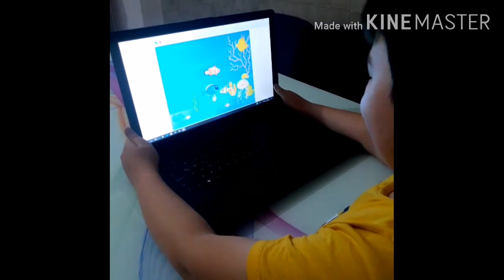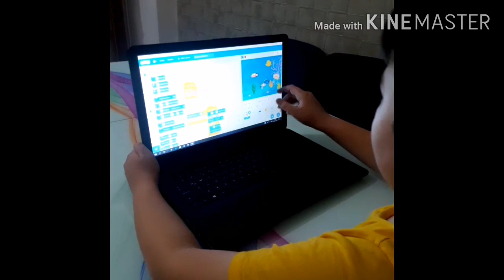TFC öğrencilerden gelen Akvaryum Oyunu videoları